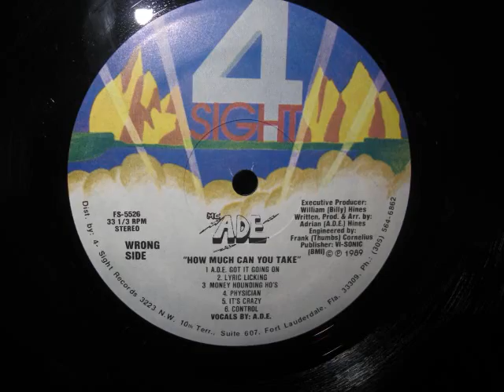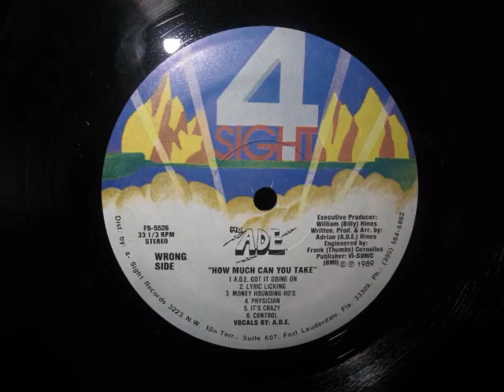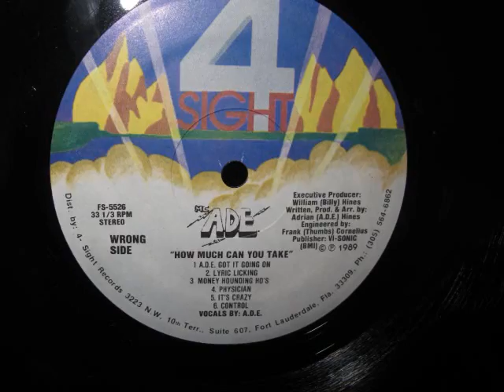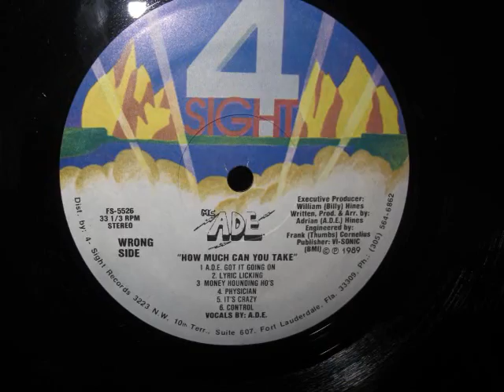MC ADE- Control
Old school Miami Bass tune from MC ADE -- How Much Can You Take, 4 Sight Records 1989